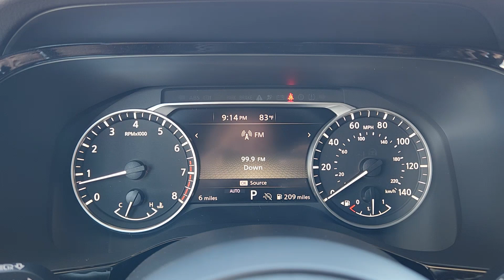2024 Nissan Pathfinder Rock Creek TX Waco, Hewitt, Robinson, Bellmead, Woodway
CONDITION] 2024 Nissan Pathfinder Rock Creek available at Douglass Nissan of Waco located in 5605 Legend Lake Parkway , Waco, TX, 76712. Servicing the Waco, Hewitt, Robinson, Bellmead, Woodway area.

Picture yourself in the  2024  Nissan Pathfinder. Picture yourself at the wheel of this comfortable and capable Pathfinder. Solid, versatile, and smooth, it has all the features you need to make road trips, towing, and household  projects  a breeze. The following are some of this vehicles highlighted options: Apple Carplay®/Android Auto®, Keyless Entry, Heated Mirrors, Fog Lamps, Satellite Radio, Aluminum Wheels, Dual Zone A/C, Electronic Stability Control, Heated Front Seat(s), 3rd Row Seat. Feel the assurance of quiet capability in this Pathfinder. Treat yourself to a test drive today. Our staff will toss you the keys and give you an outstanding customer experience.